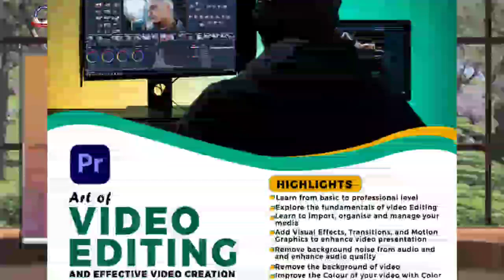Ẹ̀TỌ́ ONÍLÉ LANDLORD ÀTI AYALEGBE TENANT 2 || BÁWO NI ÒFIN ṢE DÁÀBÒ BO ONÍLÉ? || YORÙBÁ LAW CLASS